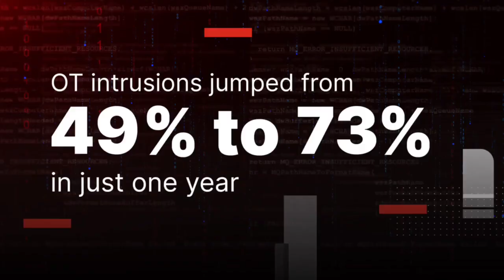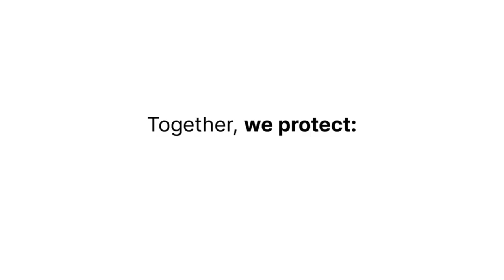NTT Data & Fortinet | Securing Converged IT/OT Environments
Discover how NTT Data and Fortinet are working together to secure converged IT and OT environments. In today’s digital world, critical infrastructure requires advanced protection from cyber threats, operational disruptions, and compliance risks. Learn how Fortinet’s security-driven networking and NTT Data’s expertise help organizations achieve:

End-to-end visibility across IT & OT

Zero Trust protection for industrial networks

Proactive threat detection and response

Compliance with global security standards

Stay ahead in your digital transformation journey with secure IT/OT convergence.